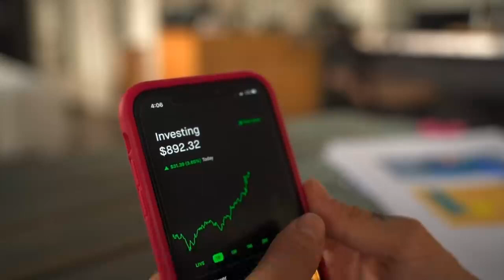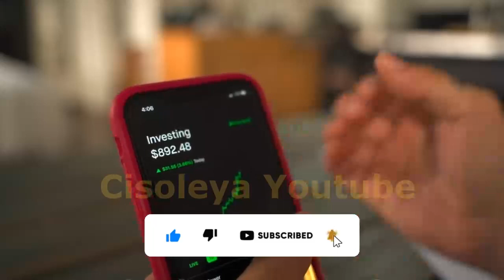Penti Halka Arz Talep Toplama Penca Tekstil Halka Arz Talep Hisse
00:00 INTRO

Burada yer alan yorum ve analizler genel nitelikte olup, yorum ve analizde bulunanların kişisel görüşlerine dayanmaktadır. Bu görüşler mali durumunuz ile risk ve getiri tercihlerinize uygun olmayabilir. Bu nedenle, sadece burada yer alan bilgilere dayanılarak yatırım kararı verilmesi beklentilerinize uygun sonuçlar doğurmayabilir.

Bu sitede kullanılan bilgiler güvenilir kaynaklardan elde edilmiş olup,  kaynaklardaki herhangi bir hata/eksiklikten dolayı, sitedeki bilgilerin kullanılması sonucunda yatırımcıların ve üçüncü kişilerin uğrayabilecekleri doğrudan ve/veya dolaylı zararlardan,

KANAL SAHİBİ VE YAZARLARI HİÇBİR ŞEKİLDE SORUMLU TUTULAMAZ...

Investment information, comments and recommendations contained herein are not within the scope of investment consultancy. Investment consultancy service; brokerage houses, portfolio management companies, non-deposit banks and the customer within the framework of an investment consultancy agreement.

The comments and analyzes contained herein are of a general nature and are based on the personal opinions of those who comment and analyze. These views may not be suitable for your financial situation and risk and return preferences. Therefore, making an investment decision based solely on the information contained herein may not yield results that meet your expectations.

The information used on this site has been obtained from reliable sources, and any direct and/or indirect damages that may be incurred by investors and third parties as a result of using the information on the site, due to any errors / omissions in the sources,

THE CHANNEL OWNER AND ITS AUTHORS CANNOT BE HELD RESPONSIBLE IN ANY WAY...